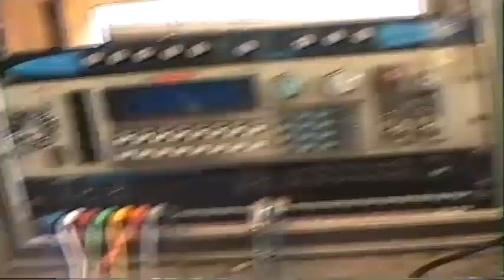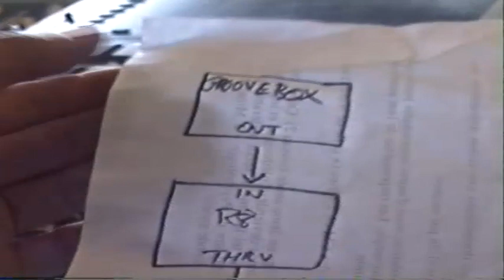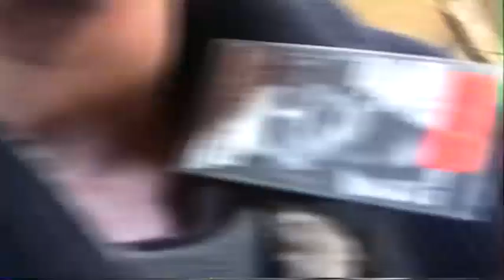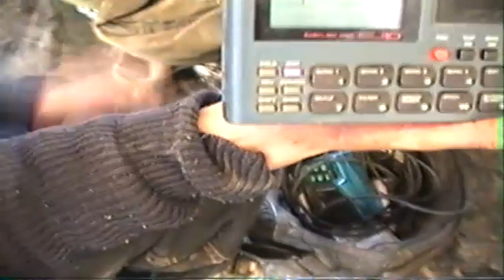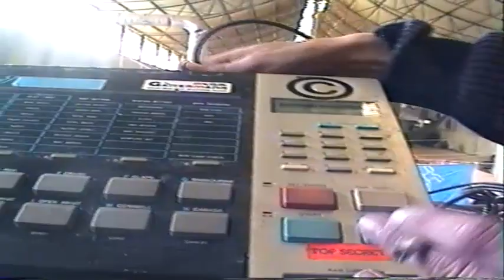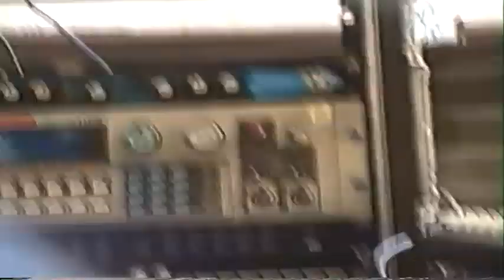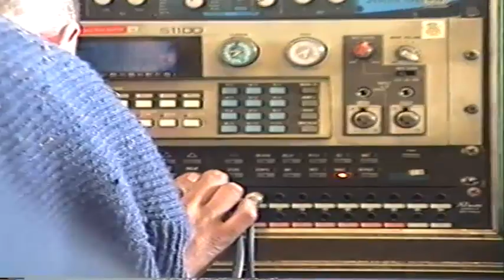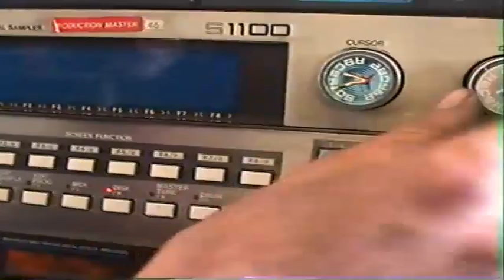Spiral Tribe @ Sado Internacional part 7